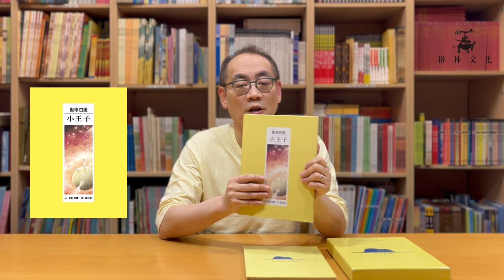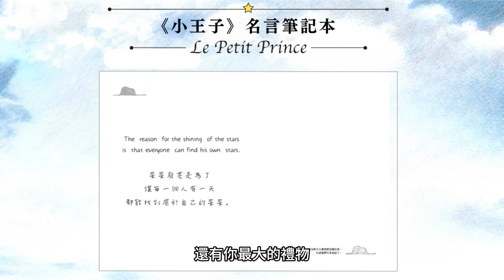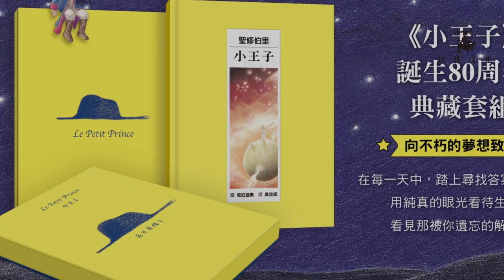郝先生介紹《小王子》典藏繪本套組｜用心感受，找回記憶中最純真的夢想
《小王子》誕生80周年典藏套組
⚜️向不朽的夢想致敬⚜️

抬頭仰望天空時，你的心裡在想什麼？
一個人如果經常有機會仰望天空，
你的生命也會像星光一樣燦爛。
每當閱讀《小王子》時，總讓我們忍不住仰望天空、想像出一片星空.

最療癒的心靈繪本~《小王子》幫助我們找到關照世界和內心的方法 ，《小王子》帶我們看到自由，那是心靈的自由。

格林文化特別推出的繪本+筆記本組合
寫下你內心的所思所想、各種創意

「我將住在其中一顆星星上，我將在其中的一顆星星上面笑，所以當你在夜晚抬頭看天空時，所有的星星都像在笑……你──只有你──擁有會笑的星星！」
💬加入LINE好友 取得更多新品＆獨享優惠資訊